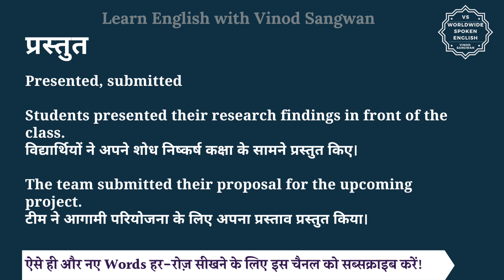प्रस्तुत को इंग्लिश में क्या कहते हैं | prastut ko English me kya kahate h | prastut ki spelling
इस वीडियो में आप प्रस्तुत का हिंदी में मतलब समझेंगे और साथ में प्रस्तुत का pronunciation भी सीखेंगें यानि की आप प्रस्तुत के अर्थ के साथ साथ ये भी सीखेंगें की प्रस्तुत को कैसे बोले या प्रस्तुत को बोलने का सही तरीका क्या है |

तो बस एक मिनट में सीखिए प्रस्तुत को|
Let’s learn Hindi Meaning of prastut in detail.

प्रस्तुत का अंग्रेजी में अर्थ होता है
Presented, submitted

Students presented their research findings in front of the class.
विद्यार्थियों ने अपने शोध निष्कर्ष कक्षा के सामने प्रस्तुत किए।

The team submitted their proposal for the upcoming project.
टीम ने आगामी परियोजना के लिए अपना प्रस्ताव प्रस्तुत किया।